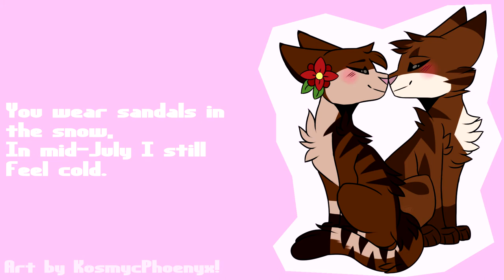I Do Adore (COVER) (OLD)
Read me, I've changed.

EDIT 5/14/18: I had more covers up, and honestly I've debated privating this one as well. All my old romance-y covers hold a lot of bad memories of times where I wasn't really in the best relationship, and I projected that a lot of that onto these two OCs. The day I posted this even was super important in that unhealthy relationship, so seeing the upload date makes me feel uneasy. I no longer own their cat/furry designs, I gave them up to a friend who I knew would treat them better. Hell, I may give up their human designs too since Marlin leaves a sour taste in my mouth.
This cover especially also gives me slight dysphoria, as I'm a trans man and I'm pre-everything, so I despise my singing voice now. There will most likely be no more covers until I'm on hormones or at least more confident in myself. I most likely will private this later, but as of now, it's staying up tentatively. If people comment about my voice sounding femme, I'm deleting this in a heartbeat. Hearing my own voice makes me very uncomfortable, please don't make me have to go back to this video just to change things. Thank you.

Another day, another cover, after almost a year of inactivity! Jeez, when will I step my game up!! I promise I'll be more active, school's just beatin' my butt right now :C More covers are to come, and since it's October, I'll be doing at least one spooky cover for the life of me!!! I swear by it!

I heard this song, though, and I just HAD to cover it for my two OCs, Marlin and Tess. And since school's been making me busier than ever, I asked my friends for help with art! Two of them graciously chipped in their art assistance, and you can view more of their work through these sites and their youtubes' (Which I've happily placed in the video through the cards feature! :D):

Vocals done purely by myself!